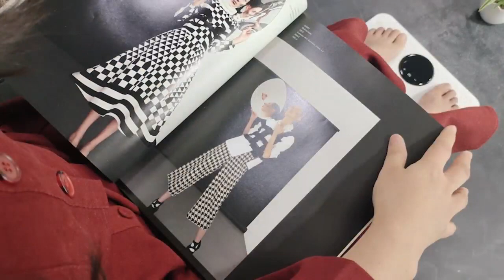2 IN 1 FOOT EMS MASSAGE AND WEIGHT SCALE D76-WS008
2 IN 1 FOOT EMS MASSAGE AND WEIGHT SCALE D76-WS008 with round display